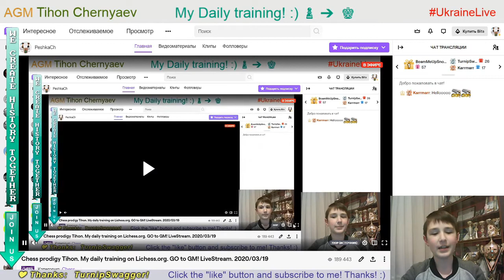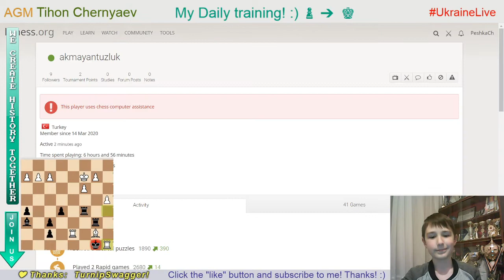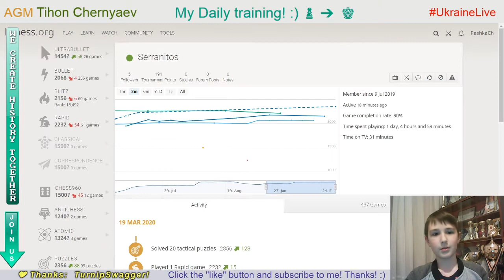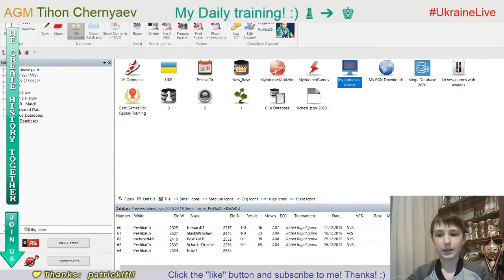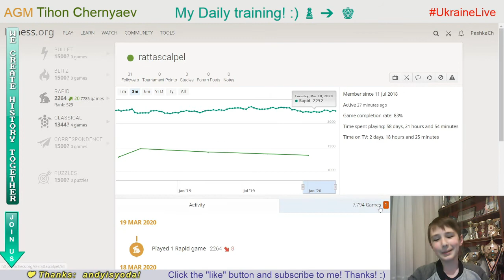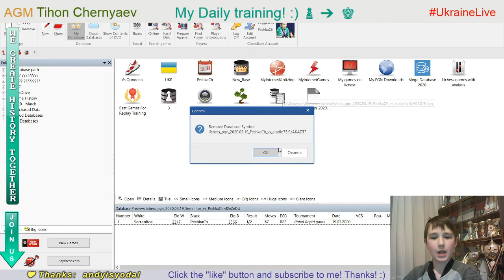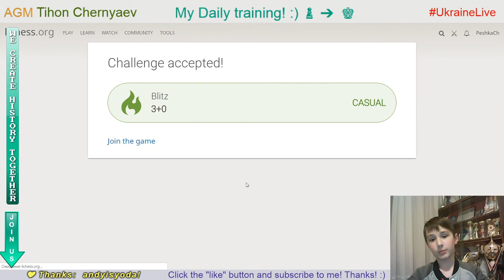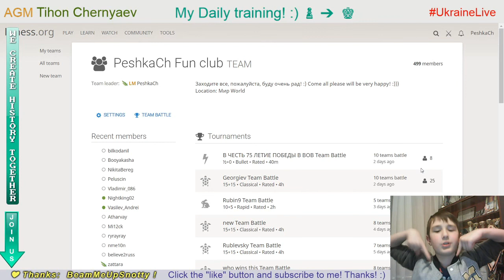Chess prodigy Tykhon. My daily training. GO to GM! LiveStream. 19/03/2020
The highlights of the stream:
     0:23 - Puzzle of the day
     8:11 - Blind game with computer Stockfish A.I. level 7
   13:01 - First blind game with computer Stockfish A.I. level 6
   23:25 - Second blind game with computer Stockfish A.I. level 6
   34:53 - Game with a live opponent "Serranitos"
   58:56 - Analysis of the game
1:05:01 - Game with a live opponent "aladin75"
1:25:35 - Score 65 in Coordinates
1:29:10 - Analysis of the game
1:32:50 - PeshkaCh's Rewards -Game with follower("Karrmarr")
1:37:15 - PeshkaCh's Rewards -Game with follower("Nightking02")